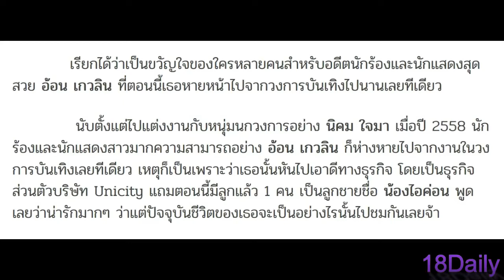อ้อน เกวลิน อดีตนางเอกชื่อดัง หันหลังให้กับวงการบันเทิงหลังจากแต่งงาน ปัจจุบันยังสวยไม่ส่าง